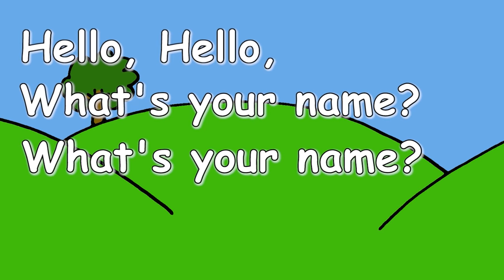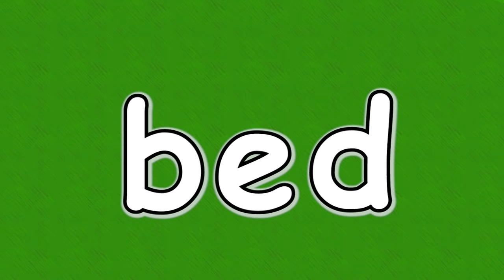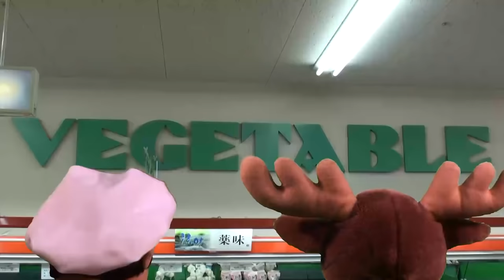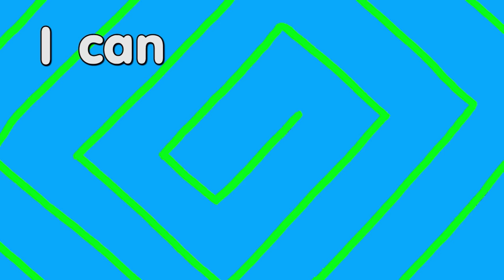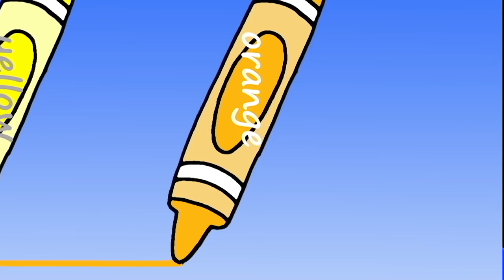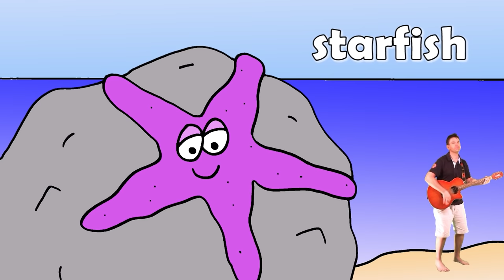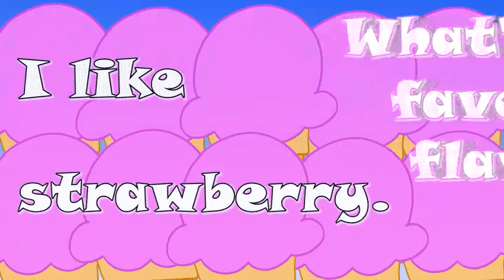Big Big Big Adjectives Song and More | 45mins Songs Compilation for Kids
Let's sing the "Big Big Big" Adjectives song and more in the 45 minute compilation of fun and simple songs for kids. Great for toddlers, preschool, kindergarten and the ESL / EFL classroom.

Teachers and Parents

Simple, fun and educational songs for kids. Great for toddlers, preschool and kindergarten children as well as the ESL and EFL classroom.